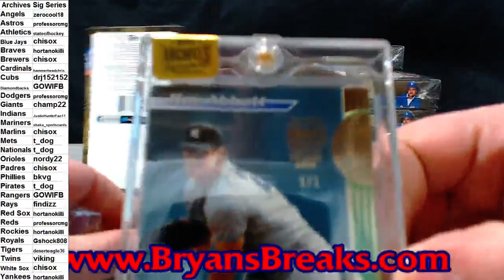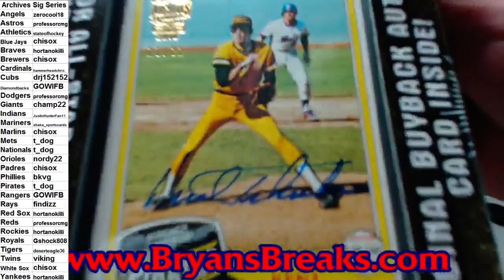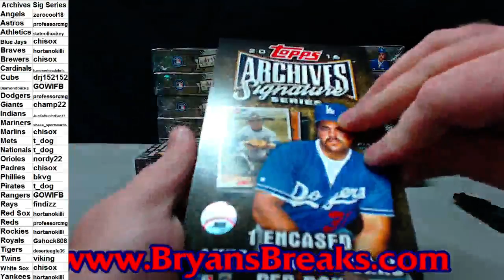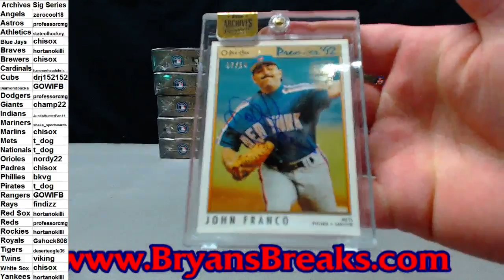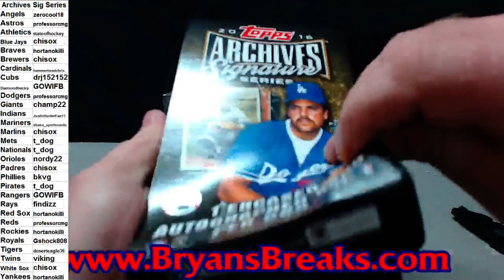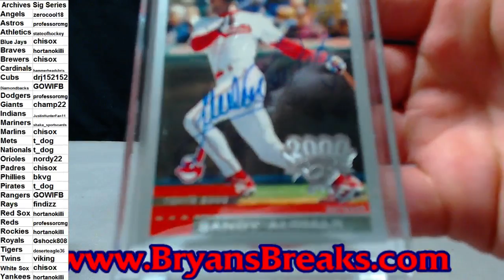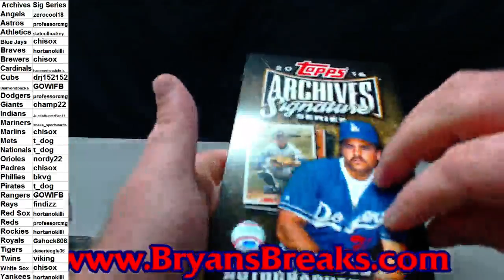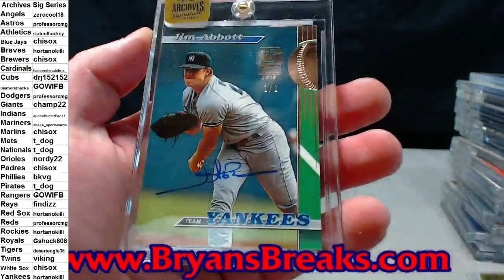2016 Topps Archives Signature Series Baseball Case